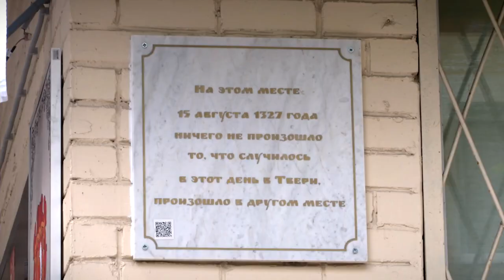Почему тверичан называют козлами